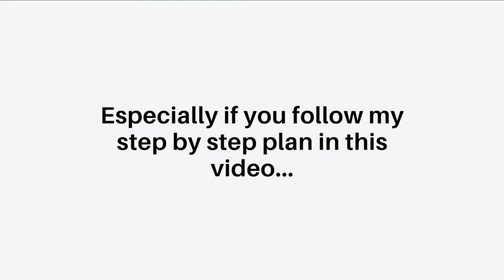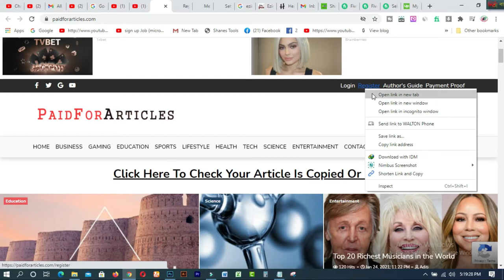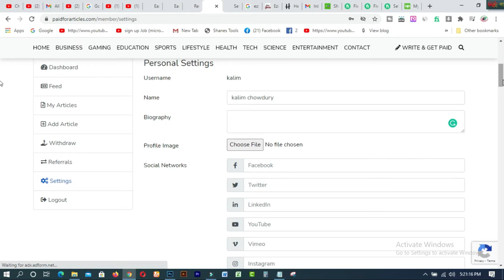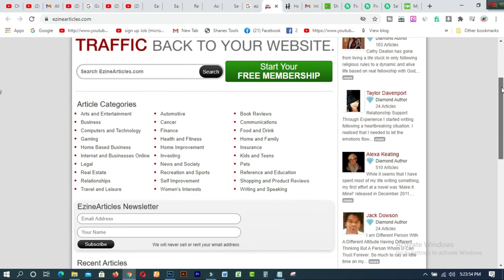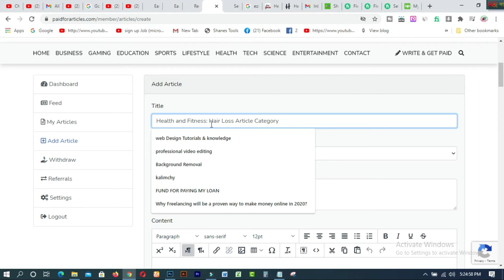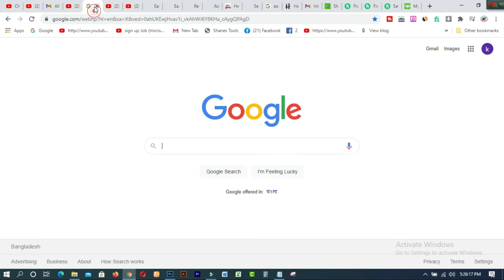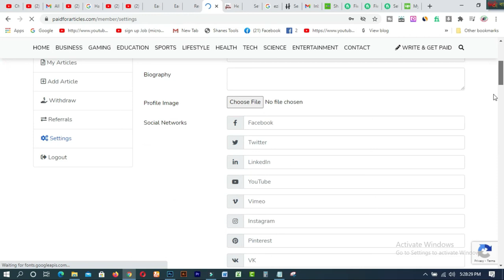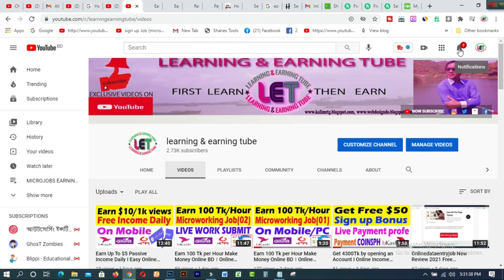Top Article writing site 2021 I Online Work From Home JOBS ONLINE JOBS FROM HOME TYPING JOBS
In this video  you will find Top Article writing site  2021 I Online Work From Home JOBS ONLINE JOBS FROM HOME TYPING JOBS.
paidforarticles com is one of the best ways to work from home using your mobile phone which is also one of the best typing jobs online from home.These online work from home jobs are also the best online jobs from home options for students & housewives to earn money by doing work from home just using their mobile phones and an internet connection.

1. How to create fiverr account on android easily
2.9 free trusted sites for selling Logo-2019 II Amazing sites for selling logo
3.ঘরে বসে অনলাইন সার্ভে করে দৈনিক 12 ডলার ইনকাম করুন Best Online Surveys 2020
4.Need Donation For Education Top 16 Crowdfunding Sites for College and Educational expenses
5.Spin & Earn Money App Bkash App Payment | Online Income Bangla 2019
6. প্রতিদিন Zalinks থেকে অন্তত ৫ ডলার ইনকাম করুন Iসরাসরি বিকাশ পেমেন্ট নিন I BEST Copy Paste Typing-2020
7. বিকাশে ৫০ হাজার টাকা ইনকাম I Bkash Make Money Online 2020 I Online Income BD Bkash Payment.
8. how to sign up on 4 Microworkers websites to earn More -2019
9. Upwork English spelling test (US version) answers 2019
10. Upwork English spelling test (U.K version) and Answers 2019
11. 2019 Upwork Readiness Test and Answers ( GET 5 out of 5)

12. ৯ টি সাইট থেকে ফ্রিতে সহজে লাখ টাকার আর্থিক অনুদান নিন ।
13.9 free trusted sites for selling Logo-2019 II Amazing sites for selling logo
14. KajKey  -থেকে-আয়-করবেন-যেভাবে II how to earn by BID on KajKey
15.10 best & free fundraising websites for all-2019 II fundraising websites